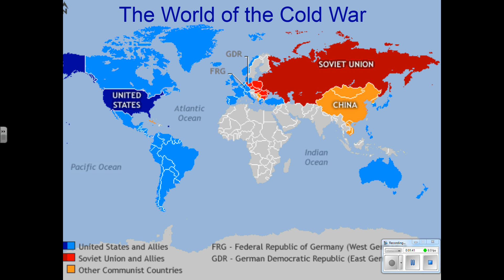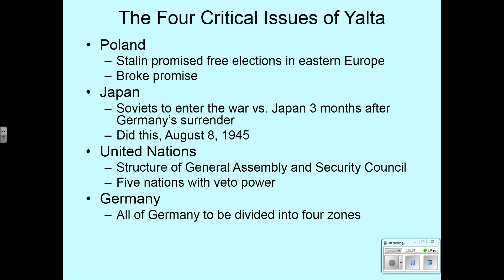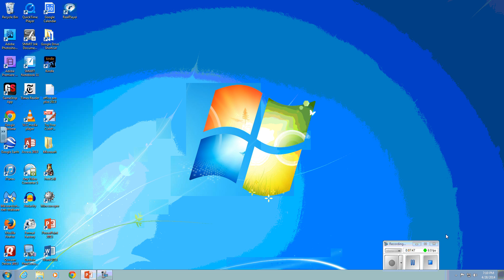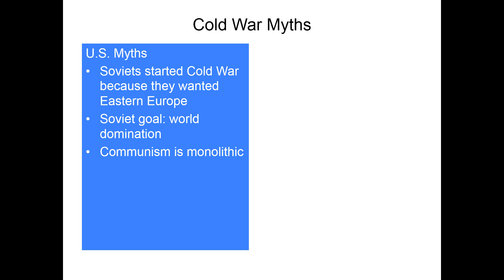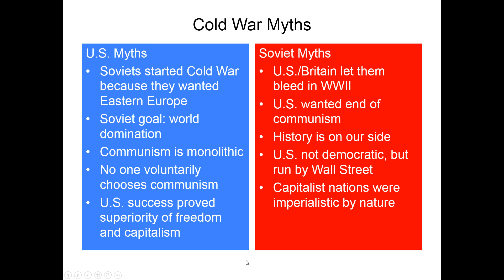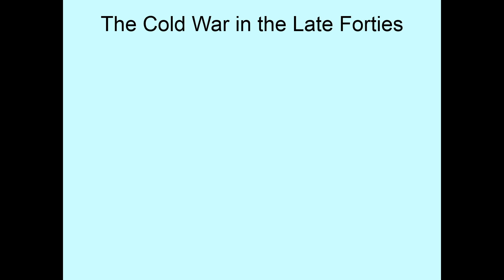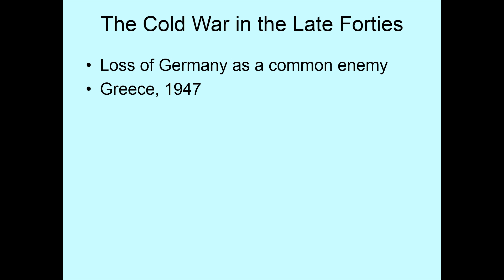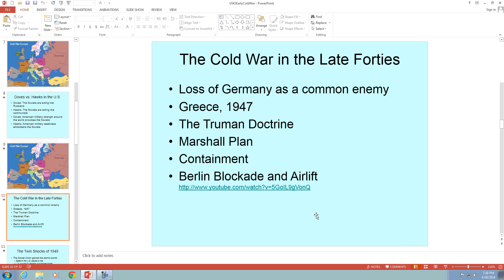The Early Cold War, Part 1